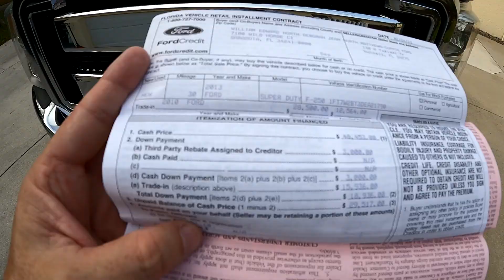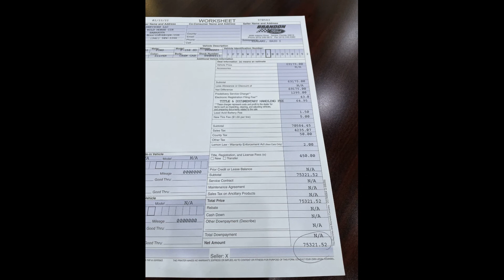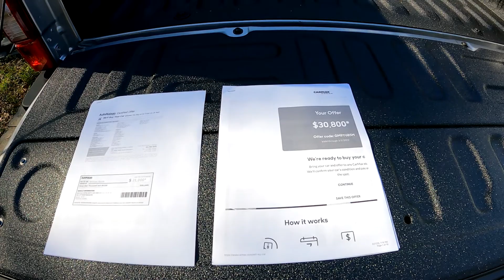Trade-in F250 Now or Wait?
We ordered a new 2022 F-250 Super Duty XLT from Brandon Ford.  I share the financial details of the deal. See how much they mark up MSRP.